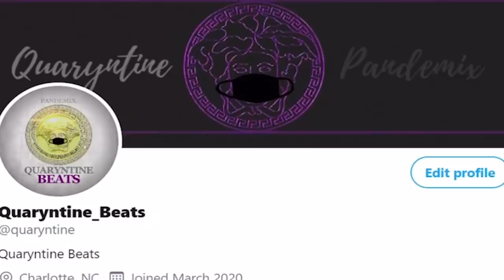GEECHI GOTTI VS AYE VERB 🔥🔥🔥🔥🔥 THIS WAS FIRE ‼️‼️